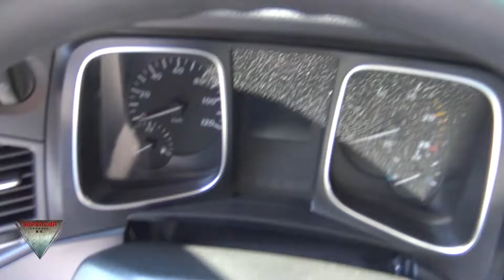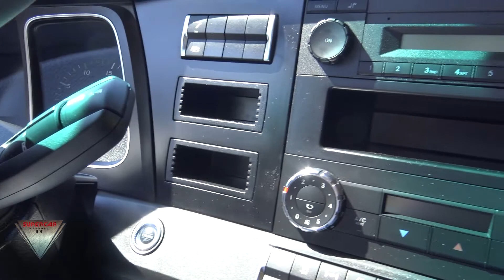2021 All New Mercedes Actros F 1843 Fleet Board Interior Exterior Walkaround Truck Expo 2021